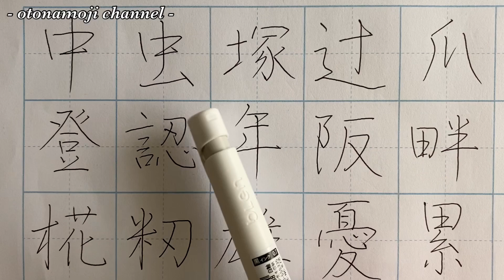【検証】ブレないボールペン『ゼブラのブレン』を使ってみた。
今回はブレないボールペンで話題の『ゼブラのブレン』（bLen）を使って書き心地やホントにブレないのか検証してみました！

動画で詳しく解説しておりますので

【動画でご紹介した商品はこちら】
◆《zebra bLen 0.7mm》